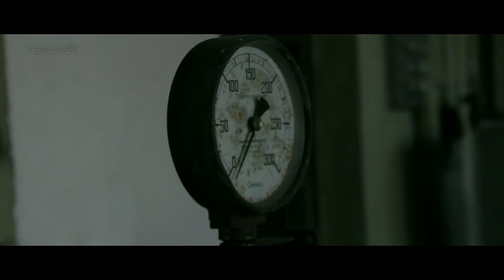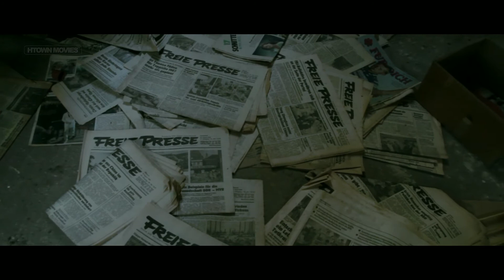DIE VERLASSENE WÄSCHEREI HORNBOGEN - LOST PLACES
Das Gebäude wurde 1915 erbaut und beherbergte bis Ende der 20er die Verbandwattefabrik. 1936 wurde das Areal vom Unternehmen Dampfwäscherei Hornbogen ersteigert. Bis 2006 wurden die fast 100 Jahre alten Dampfbetriebenen Maschinen betrieben. 2010 musste die Familie das Gelände räumen, alle versuche das Gebäude zu halten und in Loft-Wohnungen umzubauen scheiterten. Im Frühjahr 2015 wurde das Gelände komplett weggerissen. Diese Aufnahmen entstanden nur wenige Wochen davor (HTM)